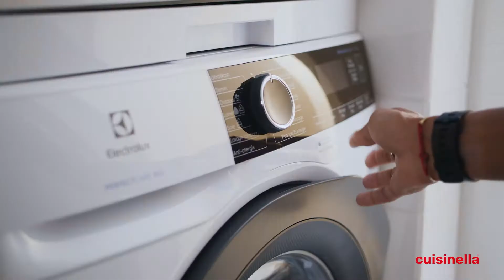SALLE DE BAINS TREND BAINS Plus Yonga